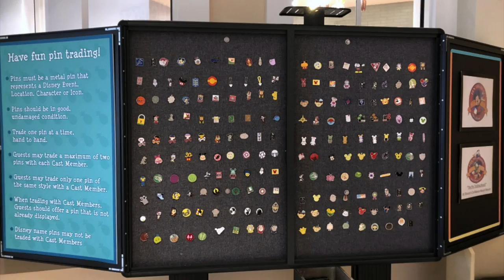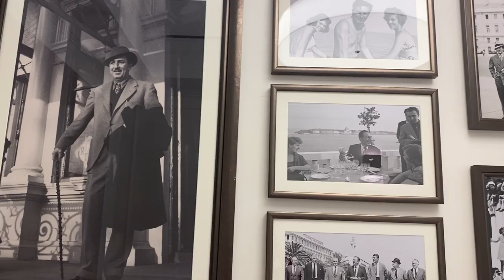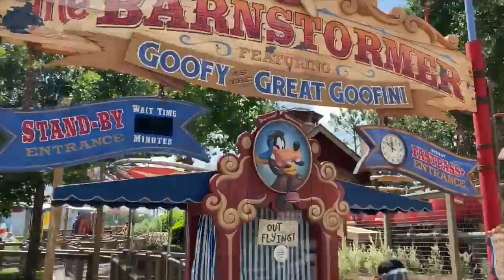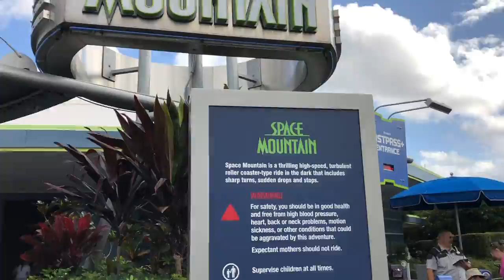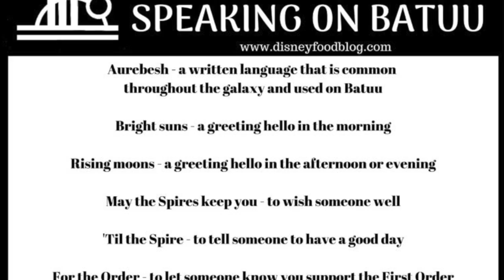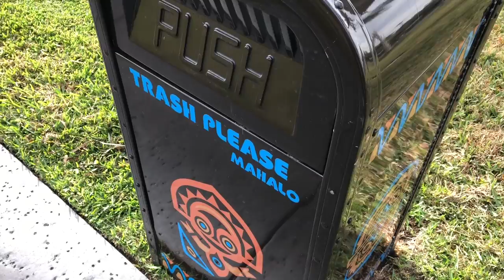20 STRICT RULES Disney Employees MUST Follow!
All of the Disney employees, or Cast Members, you’ll see on your vacation have gone through hours of training and must follow specific guidelines on their appearance and how they act. All of Disney World is viewed as a stage and when Cast Members are on stage, and sometimes when they’re not, they need to follow the rules.